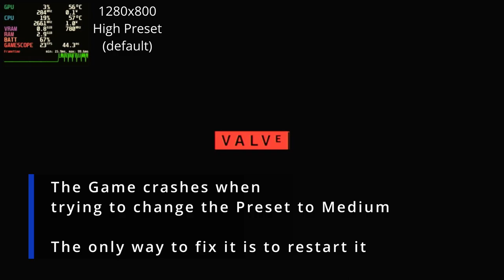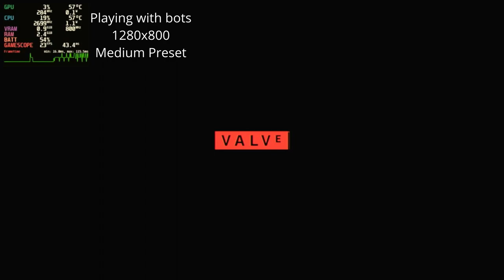Counter-Strike 2 Steam Deck OLED Performance Review with Bots and Online | 60+ Experience?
Settings Tested:
Resolution 1280x800
High Preset
Medium Preset
Low Preset (with Preset was tested with Proton Experimental)

Chapters:

00:00 Intro
01:10 Dust II map | High Preset with bots
05:22 Italy map | High Preset with bots
06:14 Office map II | High Preset with bots
09:09 Dust II map | High Preset Online
11:47 Medium Preset Bug | Restart Required
12:45 Dust II map | Medium Preset with bots
16:19 Low Preset Bug | Restart with Proton Experimental
17:17 Dust II map | Low Preset with Bots (Proton Experimental)
21:03 Dust II map | Medium Preset online